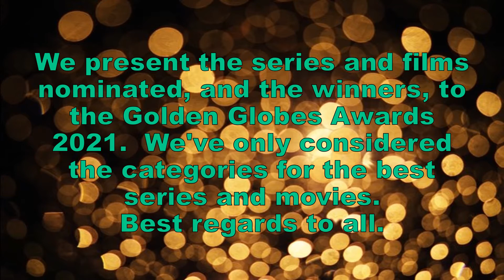SERIES & MOVIES OF THE GOLDEN GLOBE AWARDS 2021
We present the series and films nominated, and the winners, to the Golden Globes Awards 2021.  We've only considered the categories for the best series and movies. Many people like these categories as they can see the series and movies presented and consider watching the movies they've probably missed.